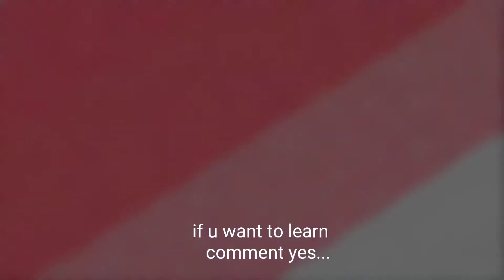Tiktok VFX EDITING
More videos will be published on
Tik Tok VFX EDITING
so please like
this channel.